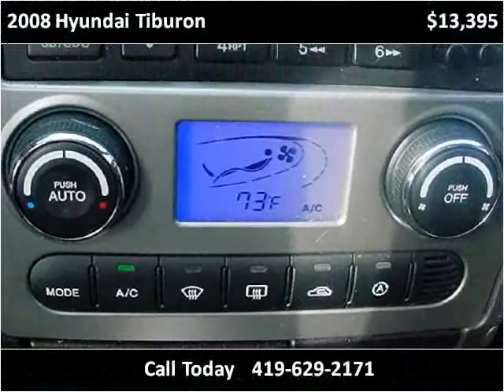2008 Hyundai Tiburon Used Cars Minster OH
This 2008 Hyundai Tiburon is available from Rindler Automotive.